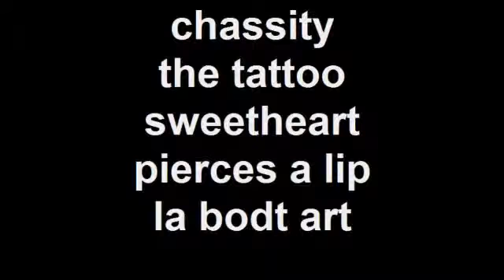chassity the tattoo sweetheart pierces a lip la body art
chassity has been piercing for 17 years,la body art 422 d,i.p. mobile alabama